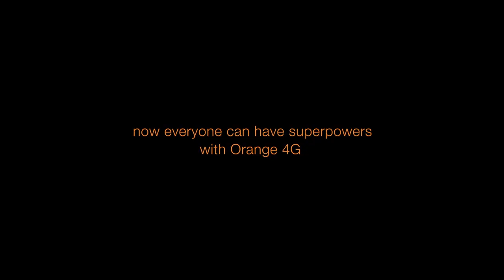Orange - Matresse Lumire Zorg UK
TV Spot for Orange